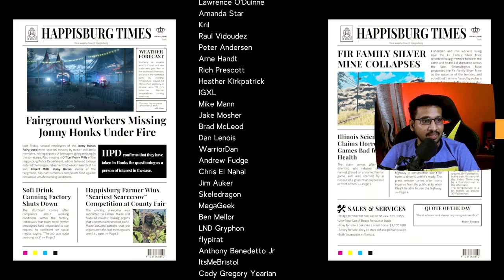Labyrinthine Chapter 6 Ending Full Game❤️Support By Membership❤️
Hey Guys Thank you for Joining and Supporting Me.

Join as Member Using UCG Cash. Save 500 UCG Cash and Redeem Google Play
Redeem Code for One Month Local Kai membership via Loyalty Store.

To Play tictactoe use command
!sgame "box number"
Example : !sgame 3

Added Sfx Commands (More Coming Soon)
To use Type !redeem "Ur Command"
Example : !redeem piccha
Each Redeem will consume 5 UCG Cash and
180 Seconds Cooldown for the user

periyar
respect
piccha
paruppu
gpkirukku
terror
minorku
decentfamily
buildup
sappafigure
nikkama
thambi
gentleman
eruma
porukki
pulivaal
salli
sattai
sangimangi
gpsetha
paavama
korangu

athimber
kelvi
ayokiya
avvalavu
buildingstrong
jamaavudhu
ennakoduma
ennamanusan
ennalooku
ennadanarayana
keemadi
korangu
usupethi
imsa
mylord
weapons
list
masakadaisi
mankista
naamyaaruku
nambiteenga
paayavirichi
famous
simplywaste
nari
zoingunu
riskrusk
maratamilan
nannari
sori
thalavali
thigil
vasanthame
varummm
neeyaa
chair
feb30
indhaelavu
vamsame
mallakka
pannipaya